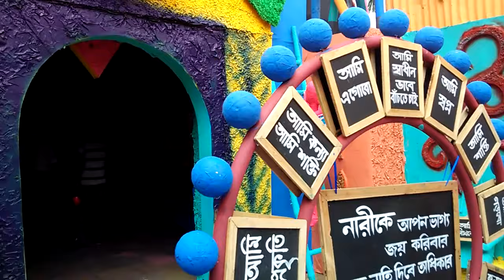Chandannagar Jagadhatri Puja 2017 I Haldarpara Sasthitala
Jagadhatri Puja is one of the important festivals celebrated after Durga Puja, Laxmi Puja and Kali Puja in the month of Kartik. Devotees worship and celebrate reincarnation of Goddess Durga in the name of Jagadhatri and create the splendid ambiance with high festive spirits. The two cities of West Bengal are famous for the worshiping of this goddess, namely Krishnanagar (Nadia District) and Chandannagar (Former French colony, Hooghly District a small town, 30 km north of Kolkata) are very special in terms of their grandeur and popularity. According to legend, Krishnachandra Ray, the raja of Krishnanagar of the Nadia District, was the one introduced the public worship of goddess Jagadhatri. Talking about Chandannagar, It was Sridhar Das who made Chandannagar’s Jagadhatri Puja world-famous, got numerous awards for his outstanding lighting for Kolkata’s Durga Pujas, and also representing India on a global platform.Immersion process of Jagadhatri idol of Chandannagar is also famous. Thousands of people gather at both sides of GT Road to watch the special lighting mounted on huge trucks passing one after the other. During Saptami to Dashami people from other parts of the state gather at this place in huge numbers.